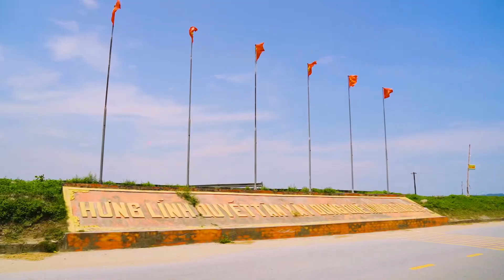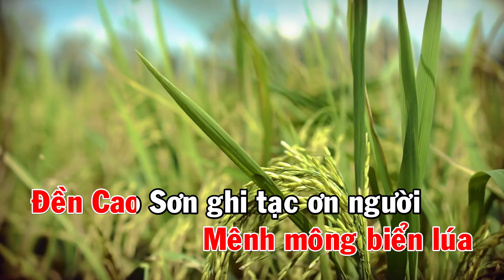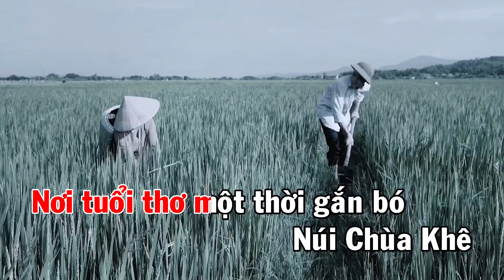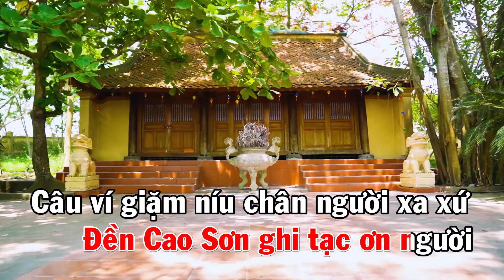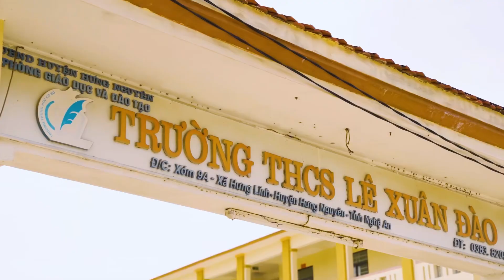Về Hưng Lĩnh yêu thương (Thơ: Hoàng Nghĩa; Nhạc: Vũ Quốc Nam; Karaoke Tone nữ)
Về Hưng Lĩnh yêu thương
Thơ: Hoàng Nghĩa